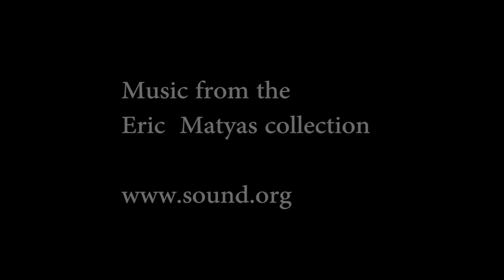Winnower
Restoration by David Friend and Peter Sheppard
Oldland Windmill Trust

Video Gordon King